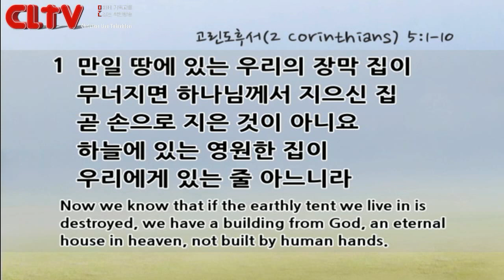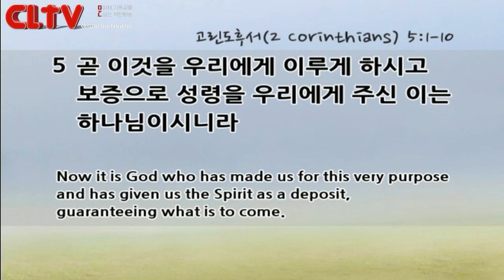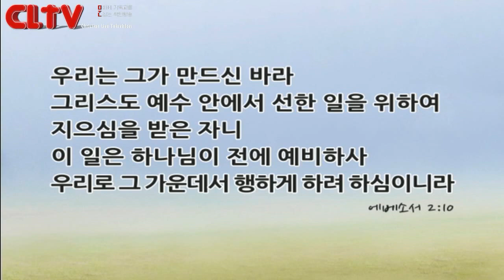CLTV파워메시지_2016.4.24_할렐루야교회(김승욱 목사)_'주를 기쁘시게 하는 자가 되기를 힘쓰십시오'